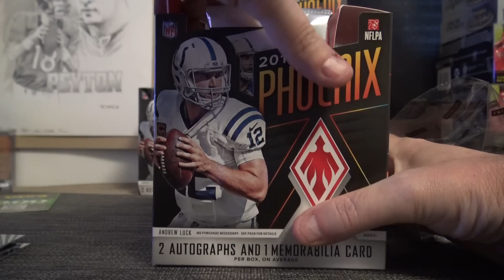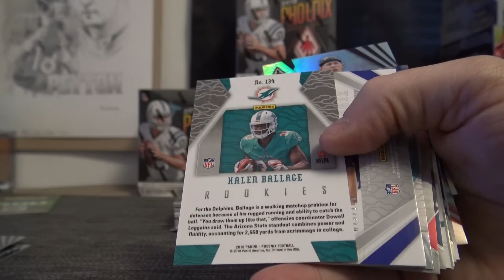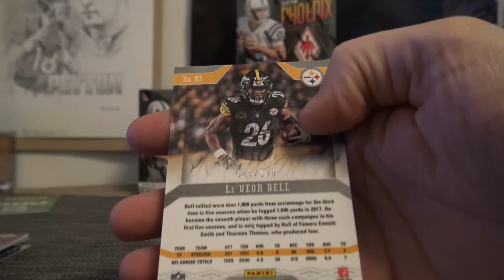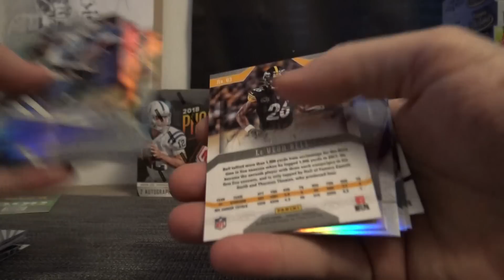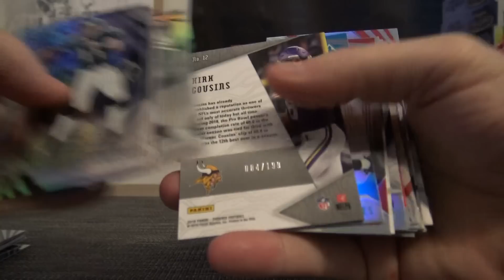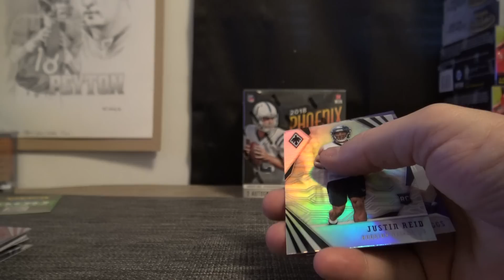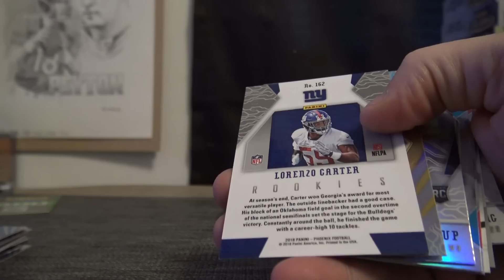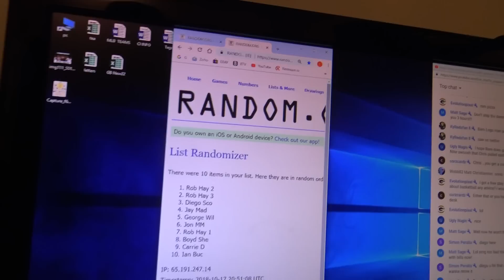2018 Panini Phoenix Football 8 Box Case 'Serial s' GB Part 3/3